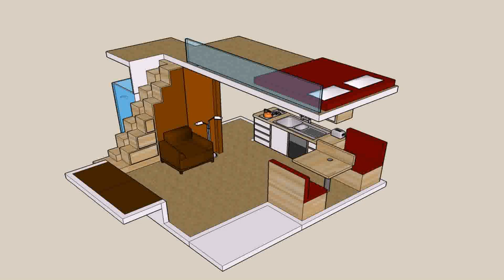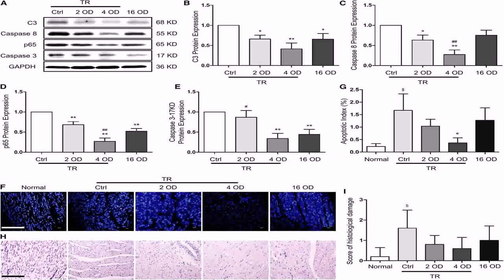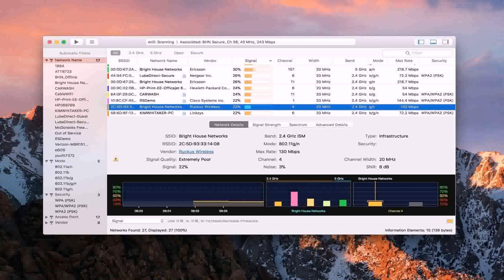Small House Plans With Loft And Wrap Around Porch